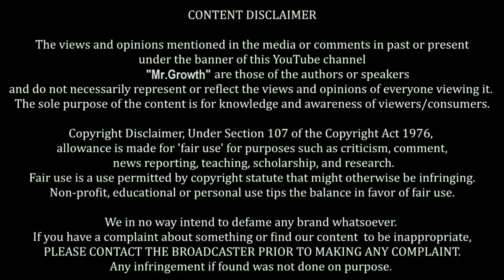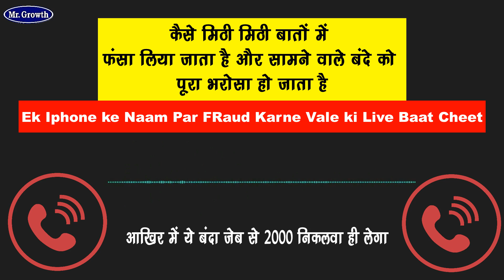iPhone Fraud Call | iPhone के नाम पर कैसे लूटते हैं Fraud Call वाले 😯😯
Dosto is Video main Mere Aapke sath share kia hai ki kaise log sasta iphone dene k name par fraud karte hai or boht sare logo ko loot lete hai ek aisa hi live call recording aapke sath share kia hai

पार्ट टाइम कमाई, घर बैठ कर करना चाहते हैं?? तो यह वीडियो जरूर देखो
Make Money Online With B2B Business All India (2nd Video)